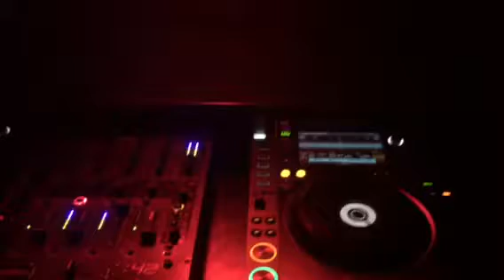Kastis Torrau & Donatello pres. Akistata @ Lizdas, Kaunas 2017 November